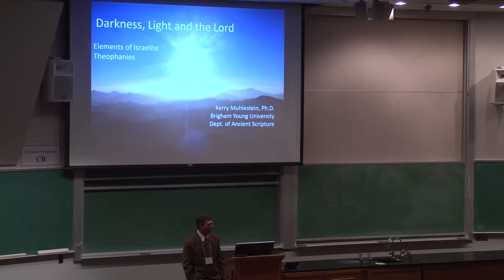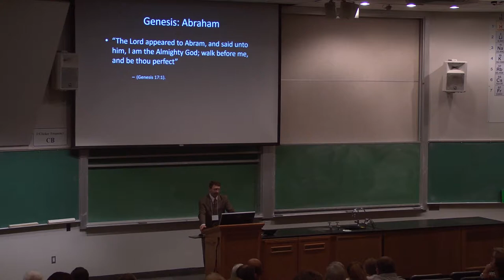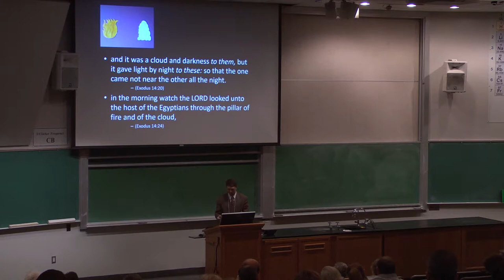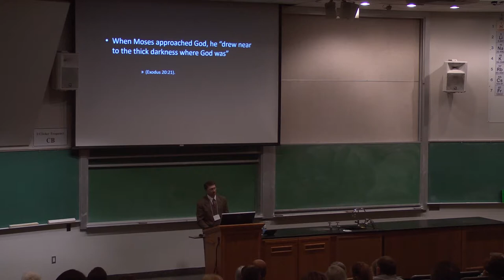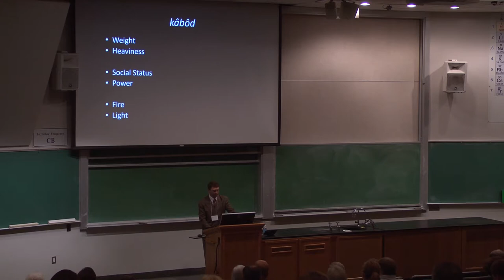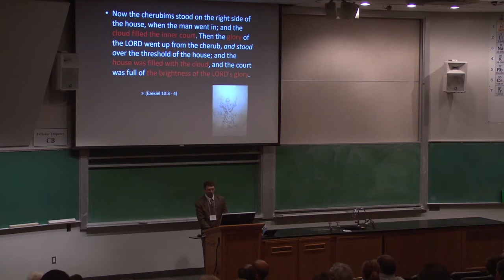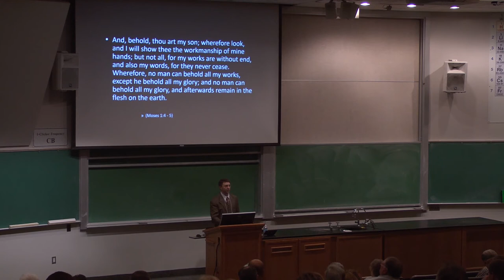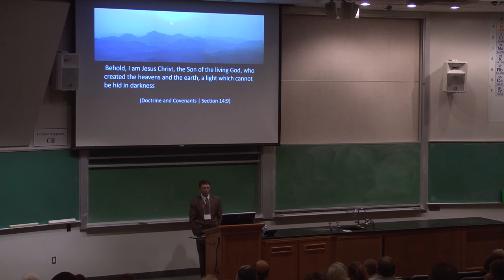Sperry Symposium 2013 - Kerry Muhlestein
42nd Annual Sidney B. Sperry Symposium - October 26, 2013
"Ascending the Mountain of the Lord: Temple, Praise, and Worship in the Old Testament"

Darkness, Light, and the Lord: Elements of Israelite Theophanies